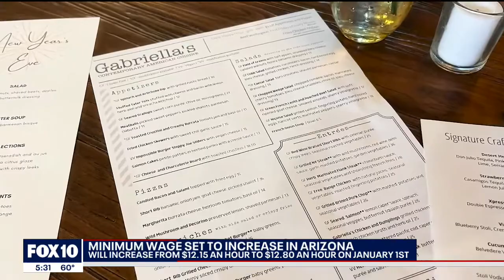Arizona minimum wage set to increase in 2022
Arizona’s minimum wage will increase from $12.15 an hour to $12.80 an hour on Jan. 1, 2022. FOX 10's Matt Galka has more on how some businesses are handling it.